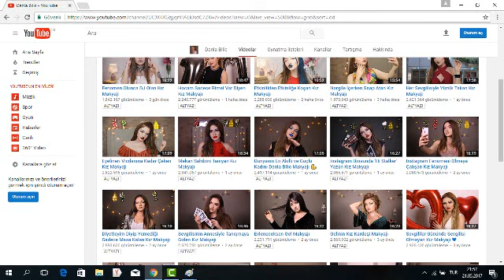danla danla düştü aşk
makyaj kanllarına bakış ve biraz shobet

50 abone için teşekkürler...